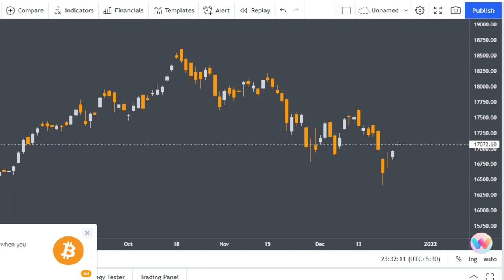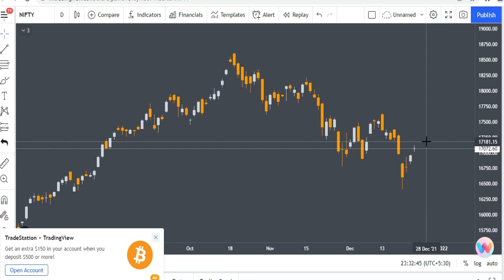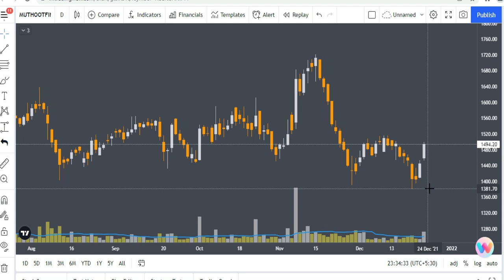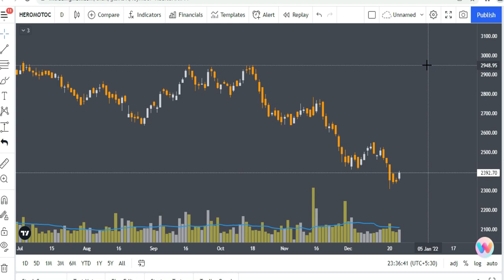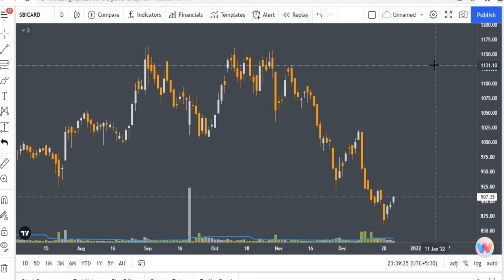ये सभी शेयर अभी गिरावट में खरीद सकते हैं | Stocks Bazaar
Gadgets Used : -

Our Mic : -

Our Camera : -

Our Laptop : -

Our Tripot : -

Gaming Headphone : -